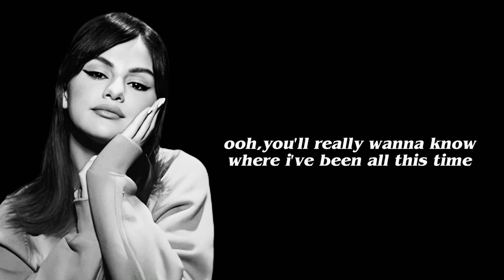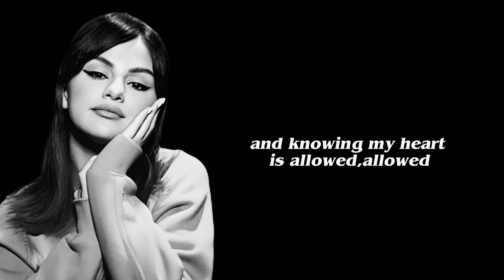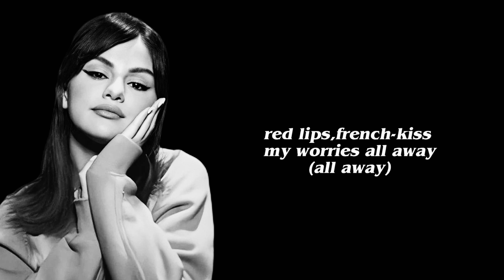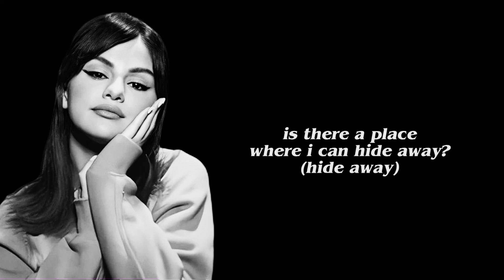selena gomez - a sweeter place ft. kid cudi (lyrics)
lyrics;

[Intro: Kid Cudi]
Yeah, yeah

Is there a place where I can hide away?
Red lips, french kiss my worries all away
There must be a sweeter place
We can sugarcoat the taste
Sweeter place
There must be a sweeter—

[Post-Chorus: Selena Gomez]
Place where I can

Ooh, you'll really wanna know where I've been all this time
So lemme tell ya
Ooh, got two feet on the ground and felt what real is like
What it was like
Livin' out of the scene, out in the wild
Learnin' to breathe
Up in the clouds, far from the crowds
I can't believe I can be loud
Holdin' hands with the darkness and knowin' my heart is allowed
Allowed

[Verse 2: Kid Cudi]
As I fantasize
So much to see, I'm in paradise, oh, I
Always seems I'm new inside
Deep, deep down in me, I go now, baby, born to fly, oh, I
Now see, how could it be?
We will find our way, we'll find the things we seek, ooh-ee
You see, I'm mesmerized
This is just for me and I am cuttin' ties, goodbye
Ooh, no, no, no, no

Is there a place where I can hide away? (Hide away)
Red lips, french kiss my worries all away (All away)

[Bridge: Selena Gomez]
Having no fear (No fear)
Heaven is near (Oh), oh woah
Head is so clear (So clear)
A sweeter place, my sweeter place
My sweeter place, my sweeter place

[Post-Chorus: Kid Cudi & Selena Gomez]
Yeah, yeah, ooh
Yeah, yeah, ooh